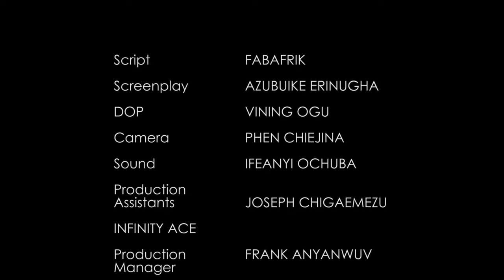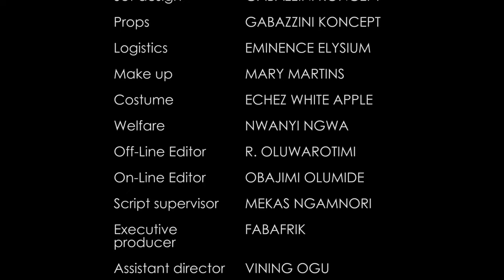How A Billionaire Fell In Love With D Poor Girl He Brought From D Village 2 Work As A Maid/Movies